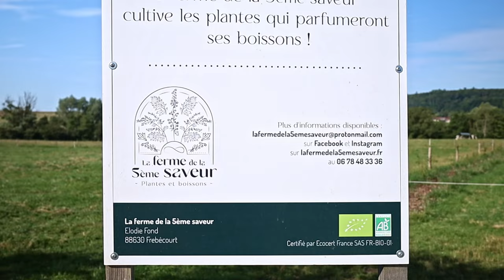Extrait - Hors série - Elodie Fond dans le podcast Des Gens Des Tracteurs